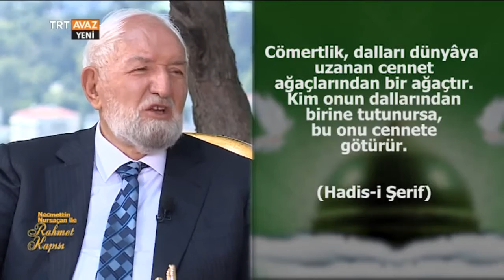İslam'da Cömertlik - Necmettin Nursaçan ile Rahmet Kapısı - TRT Avaz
Aynur Ayaz'ın sunumu, Celalettin Şensoy ile Hayrullah Sağır'ın ilahi dinletileri ve  Necmettin Nursaçan'ın değerlendirmeleri...